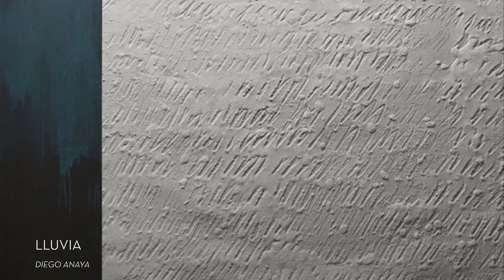Loupe Art + Music: Striking Abstracts II 4K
A dazzling mix of bold illustrations with abstract art that evokes self-exploration and reflection.

Break through the noise of other channels and elevate your environment with more relaxing and atmospheric episodes via our curated playlists.